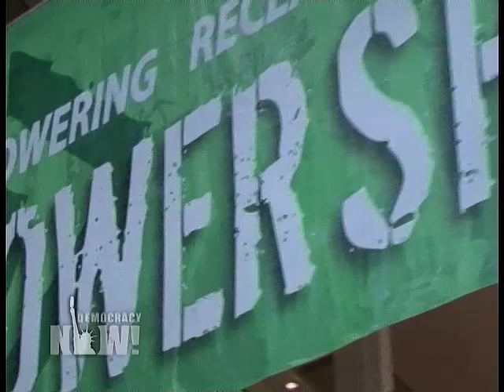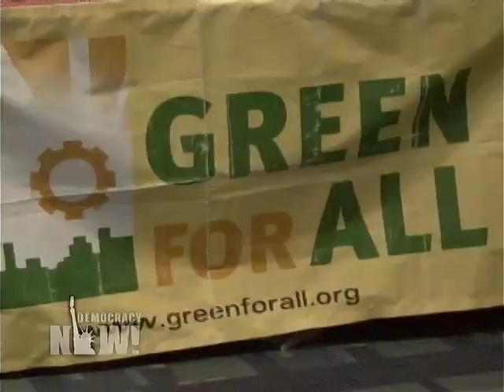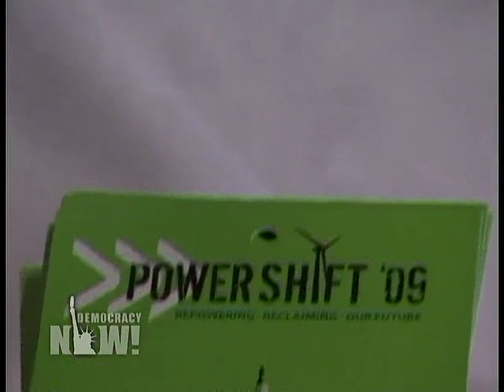Mass Civil Disobedience Against Use of Coal at Capitol Hill Power Plant. 3/2/09 Democracy Now 2 of 2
Over a thousand activists representing a broad alliance of civic groups are converging on Washington, D.C. today for the countrys largest mass civil disobedience against global warming. Dubbed the Capitol Climate Action, people are demonstrating against coal at the Capitol Hill Power Plant, which still uses coal to heat and cool several key buildings, including House and Senate offices, the Library of Congress, the Supreme Court, and Union Station. We speak with two well-known environmentalists: Bill McKibben and Judy Bonds.